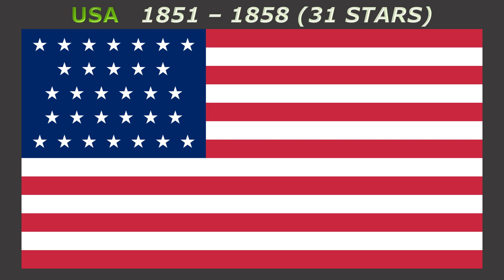Interesting flags of the World #8